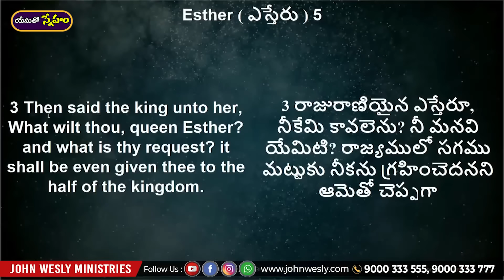ప్రతిరోజు యేసయ్య మాట | 19 ఆగష్టు | Dr John Wesly